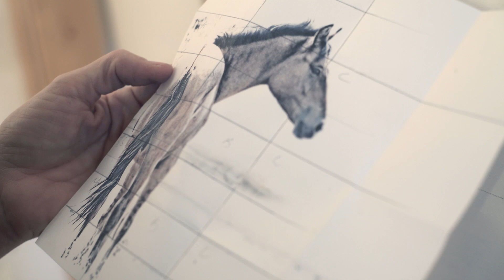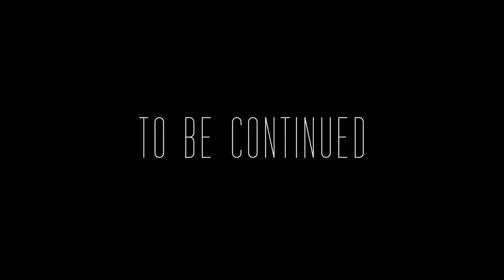Transition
The 11th of a 12 part film blog series produced by Karma Film Productions/Anthony Forcione. Take a peak inside my new studio and my inspiring surroundings. I am especially drawn to the abstract form in the opening scene, and the accompanying music by Justin Forcione, which captures the essence of the film throughout.